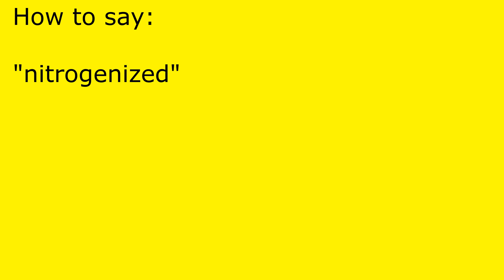How to pronounce nitrogenized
nitrogenized pronunciation.